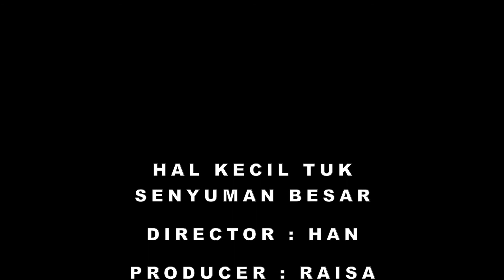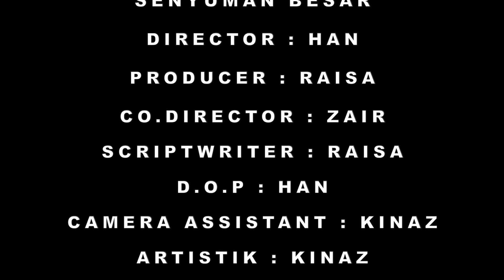Hal Kecil Tuk Senyuman Besar | Film Pendek 2020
[Re-Upload]
Kejar Tayang Proudly Present Hal Kecil Tuk Senyuman Besar

Hal Kecil Tuk Senyuman Besar adalah film tanpa dialog yang dibuat oleh anggota ekskul Kejar Tayang 48, dalam pembuatan film tanpa dialog ini kita dilatih untuk menyampaikan pesan dan cerita hanya menggunakan tekhnik sinematografi (tanpa mengandalkan dialog). Harapannya film ini dapat menyampaikan makna dan cerita ke penonton tanpa harus mendengarkan dialog antar aktor dan aktrisnya.

Kira-kira apa nih pesan yang coba disampaikan dalam film ini? komen dibawah yaaa :D